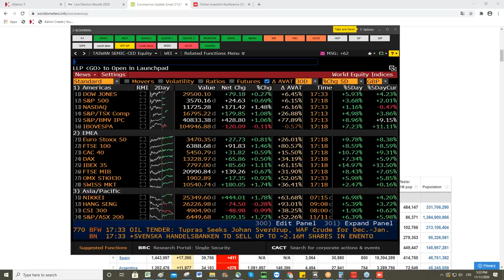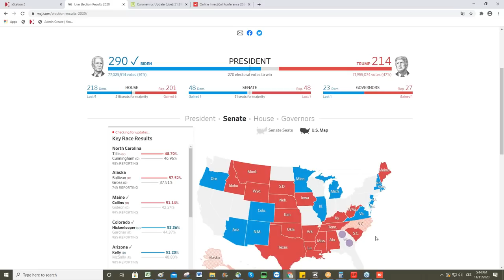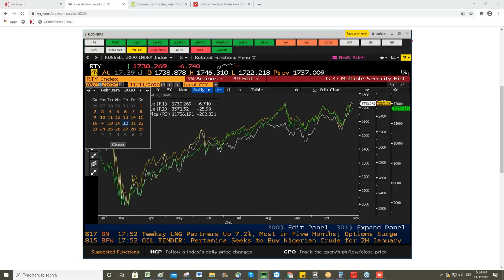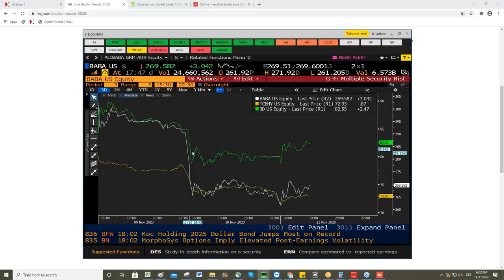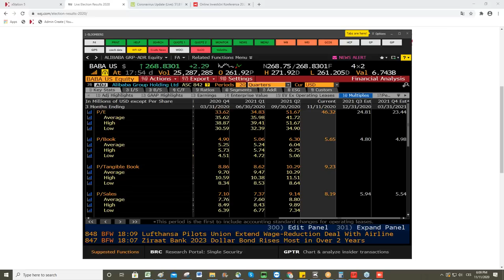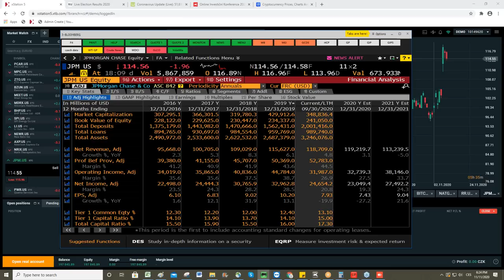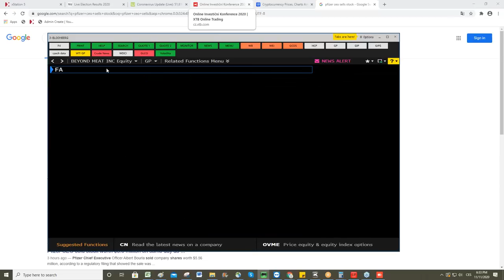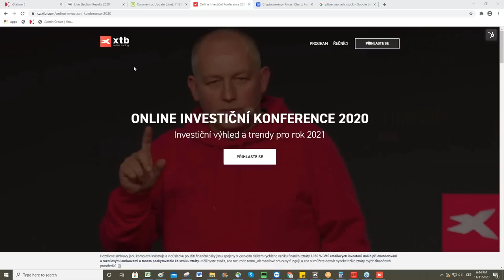2020-11-11: Povídání o trzích - Volby, vakcína, čínské technologie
🚨ONLINE INVESTIČNÍ KONFERENCE 2020🚨

👉HLAVNÍ TÉMA: Investiční výhled a trendy pro rok 2021

✅ VYSÍLÁME ŽIVĚ JIŽ 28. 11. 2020 OD 10:00
✅ Unikátní pohledy a přístupy zkušených investorů z České i Slovenské republiky
✅ Konkrétní strategie investorů pro rok 2021
✅ Predikce vývoje akciových titulů a indexů
✅ Bonusové materiály od řečníků pro účastníky konference